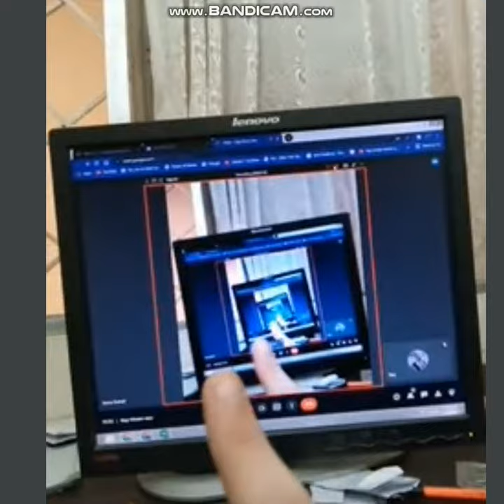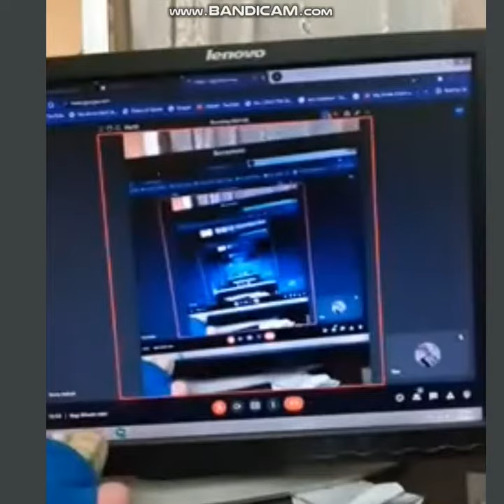Nun nun nunnnnnnn